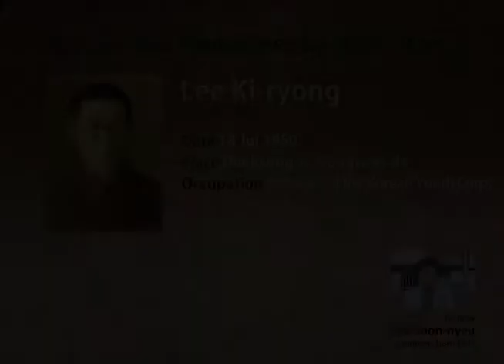War Abductee Lee Ki ryong 납북자 이기룡